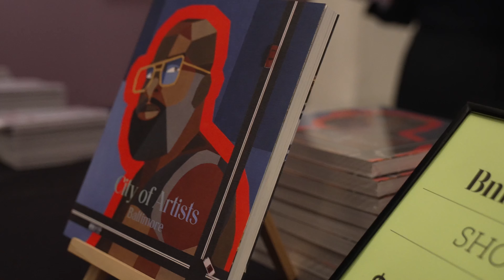Issue 16: Collaboration BmoreArt Release Party on Nov. 16, 2023 at the George Peabody Library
On Thursday, Nov. 16 BmoreArt hosted a release party for Issue 16! Our "sweet sixteen" was hosted at the iconic George Peabody Library with Classic Catering and sponsorships by the Baltimore Spirits Co and Union Brewing.

This video was created by Acute Visions for BmoreArt.